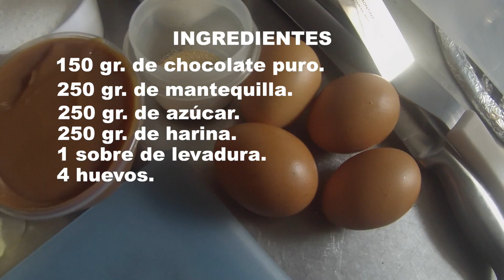BROWNIE DE CHOCOLATE - ¿Cómo hacer brownie de chocolate? (RECETA) - Cocine con Tuti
Preparación fácil de un Brownie de chocolate.